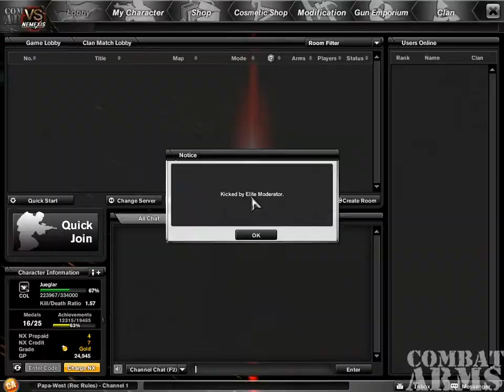Twistedfate has issues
appartly demonstrate- thinks im hacking when im 4 ft from him and hes reloading rite in front of me and i shoot him pathatic moron.